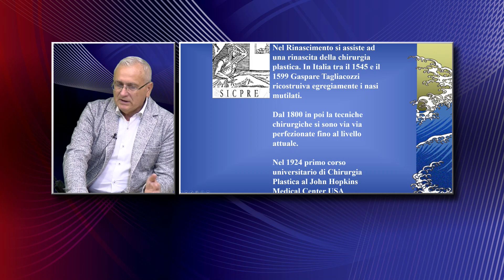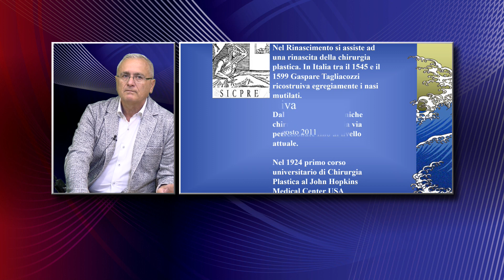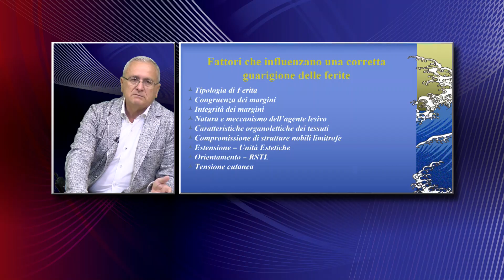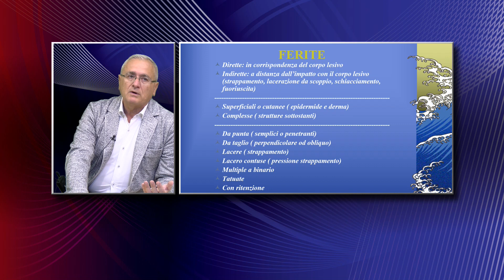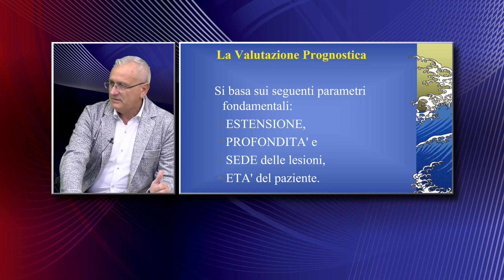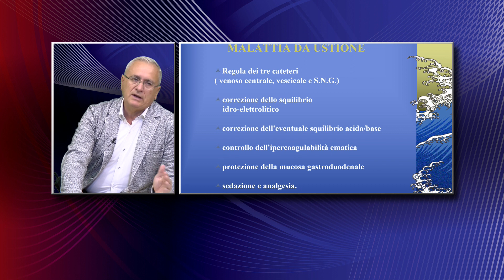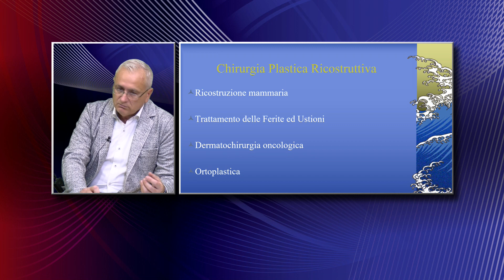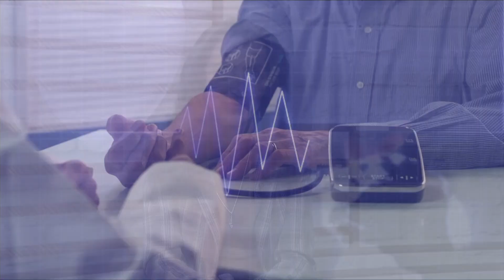Pronto dottore 7/12/2022 - TELEGRANDA (ch 81)